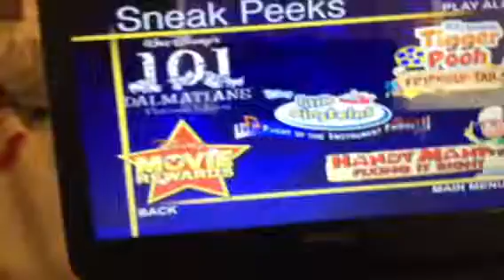Clubul Lui Mickey Mouse 36 title1